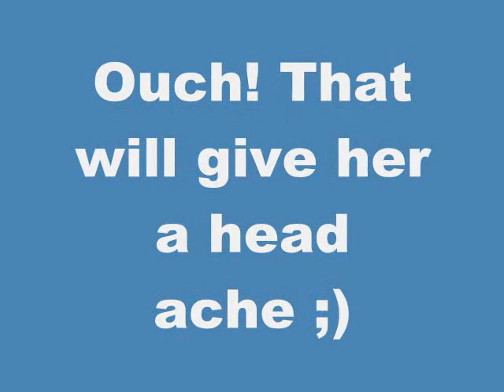The deadly Ford airbag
From the movie Final Destination 2.A woman is killed in a Ford Expedition from her air bag,pushing her head threw a broken PVC pipe.